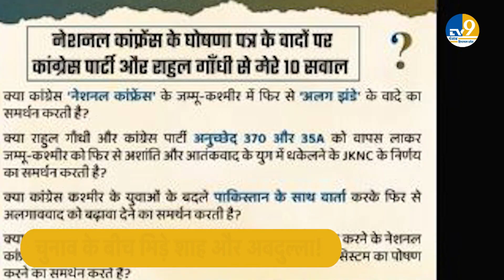J&K Election:Amit Shah के 10 सवालों से National Confrence - Congress का गठबंधन निशाने पर,माजरा क्या?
सितंबर महीने में जम्मू-कश्मीर में चुनाव हैं और ठंडे क्षेत्र में चुनावी पारा बहुत बढ़ता दिखाई दे रहा है, नेशनल कॉन्फ्रेंस और कांग्रेस के गठबंधन के बाद माहौल में और गर्मी देखी जा सकती है ऐसे गृह मंत्री अमित शाह के दागे सवालों पर उमर अब्दुल्ला का वार खूब सूर्खियों में है..
There are elections in Jammu and Kashmir in the month of September and the election temperature seems to be rising in the cold region, after the alliance of National Conference and Congress, more heat can be seen in the atmosphere. Omar Abdullah on such questions raised by Home Minister Amit Shah. War is in a lot of headlines..